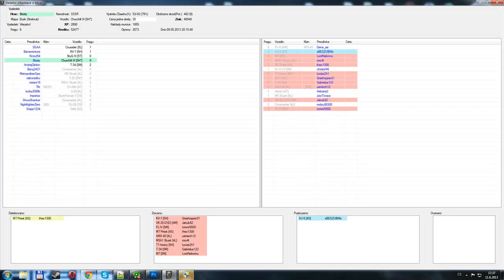World of Tanks [Tank Churchill III - Tier 5] Česky komentovaná bitva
Blastyho bitva s Tankem Churchill 3.
Dokážeme do dalšího dílu dát opět přes 100 lajků? :)
▼▼▼▼Pro více infa klikněte na "zobrazit další" ▼▼▼▼
Nejste ještě registrovaný? Na nic nečekejte a pojďte si s námi zahrát! Zde je link pro registraci:

Můj nick ve WoT je Bukk94. Nejlepší tank mám IS-3, tank 8. Tieru sovětské heavy větve. Nejčastěji však jezdím s IS nebo BT-2.
Pokud chcete četu, hraji na serveru EU1.